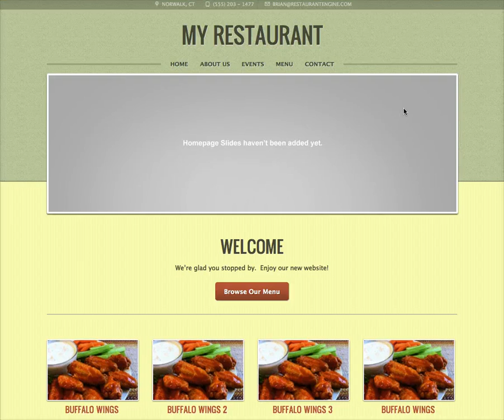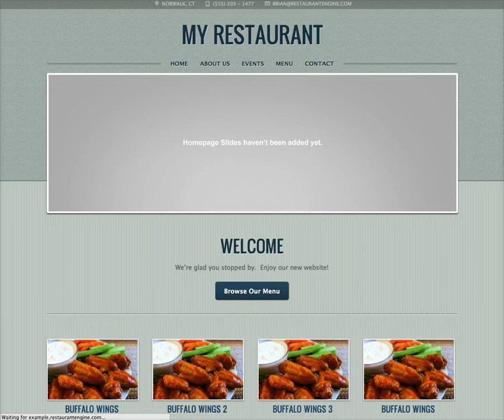Customizing Restaurant Website Template Colors in Restaurant Engine